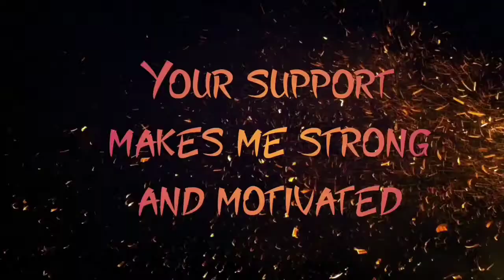PUBG MOBILE MONTAGE || UNKNOWN BRAIN CONTROL || ft. POCO F1 || NEED SUPPORT 😣😣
Need a better device to show my extreme skills,because of low fps sometimes I can't recorde my best clips.
Claw: 4finger claw
Rand nd kd: i don't play for rank nd kd just improving Skills.
Server: Asia
Device: Poco f1 (6/128gb)
Gyro: always on.